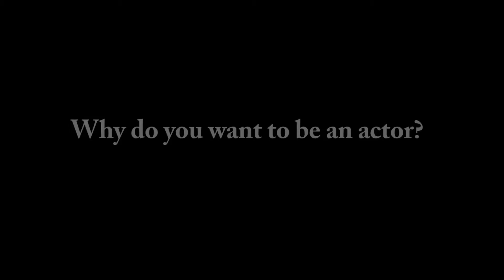Why Do I Want to Be An Actor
Cast members express their passion for their craft and why they want to act.